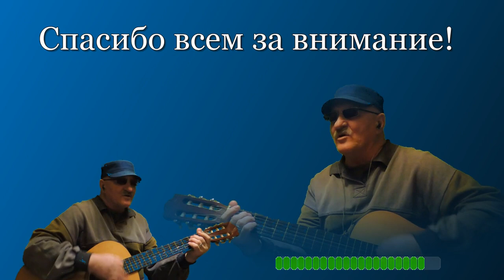Деревня Монаково (ДЕБЮТ ПЕСНИ) - Алексей Доктор Леший - бард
В этот раз вас порадуем очередным дебютом песни "Деревня Монаково",в ней мы хотим вам поведать как во временах 60х годов жили и не тужили в этой деревне простые крестьяне - колхозники. Дело в том что не только в этой деревне так происходило о чём пойдёт речь,а в большинстве по СССР и жили и в горе и в радости,вот один эпизод такой жизни мы расскажем в этой юмористической песне!! С уважением Алексей Доктор Леший!